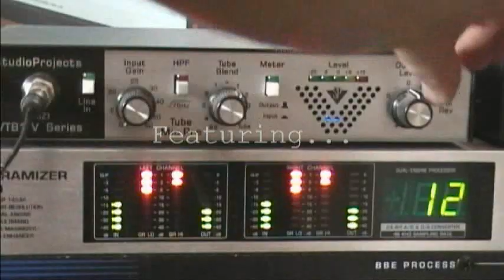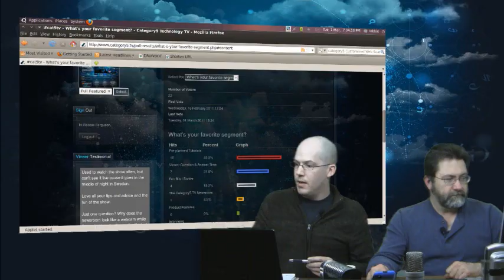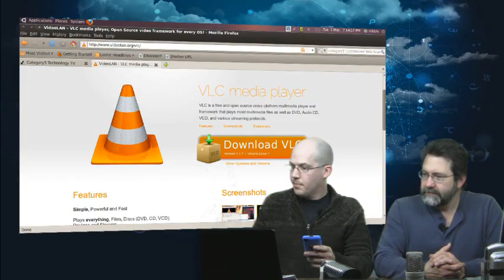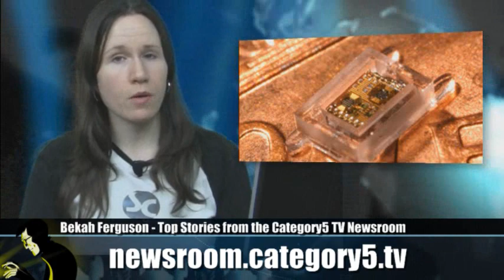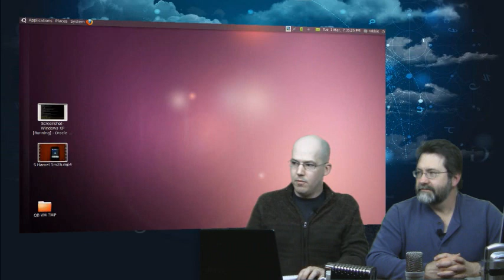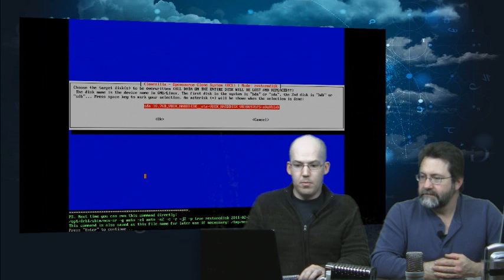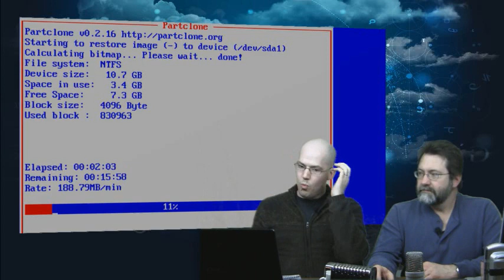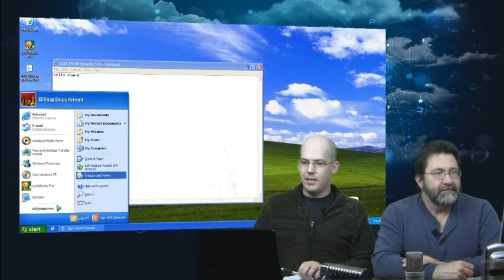180 - Restoring from a Bare Metal Backup with Clonezilla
Robbie uses the free Clonezilla tool to restore a full backup of the entire hard drive, bringing your computer back to its previous state, including the drive&apos;s data and files.